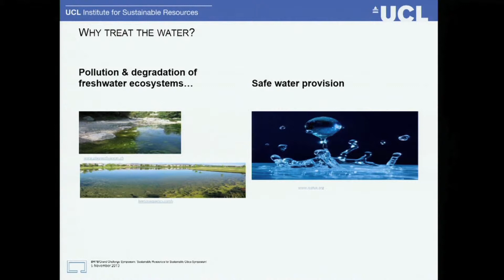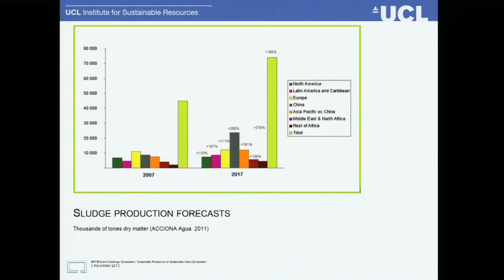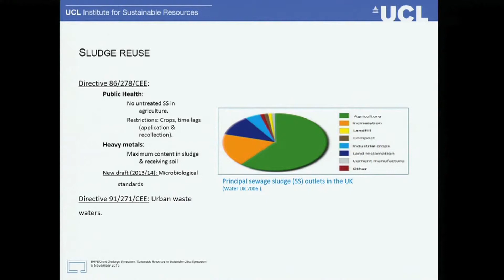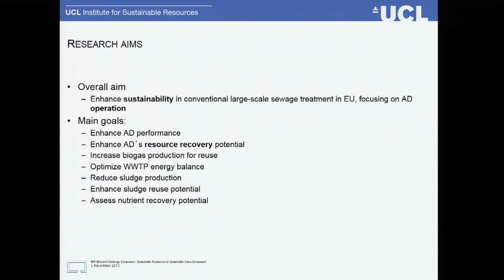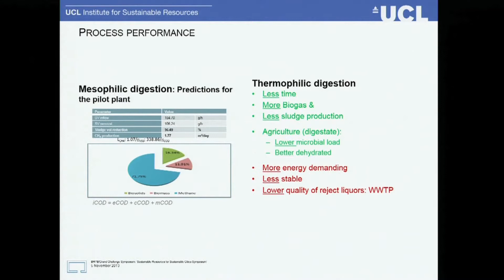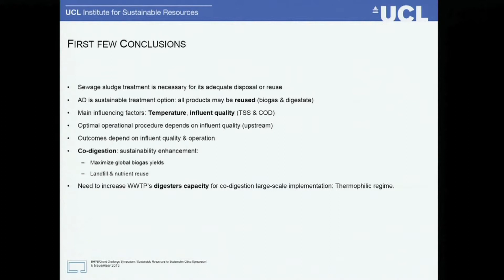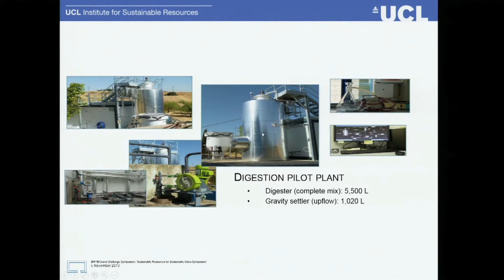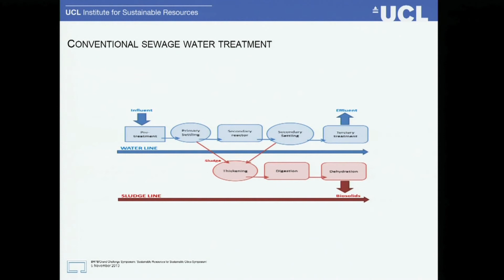Integrative Sludge Management: waste production & resource recovery,Teresa Camarero-Esparza,UCL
In 2012/13 UCL ISR launched our BHPB Sustainable Communities/UCL Grand Challenges Symposium Series, as a forum to bring together a variety of stakeholders integral to the debate around issues of global concern. A two day 'Sustainable Resources for Sustainable Cities' symposium was hosted in November 2013 in collaboration with the UCL Grand Challenge of Sustainable Cities (GCSC).

Teresa Camarero-Esparza, PhD student, UCL Institute for Sustainable Resources

Read more about the event and view the outputs from the symposium on our